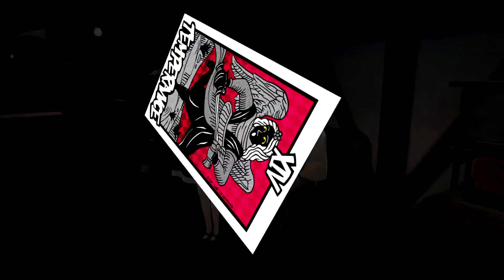Jag Streams Persona 5 Royal 070: Hot For Teacher